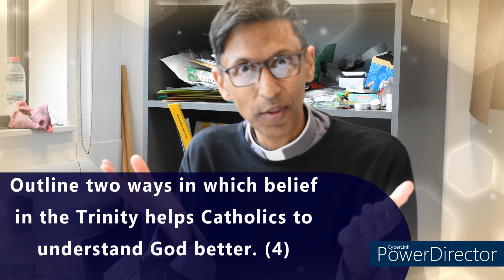Holy Trinity Summary GCSE (Edexcel RS Spec A)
Brief summary of The Most Holy Trinity for GCSE.
Music: Chasing the Dragons by Joel Cummins, Kris Myers, Andy Farag